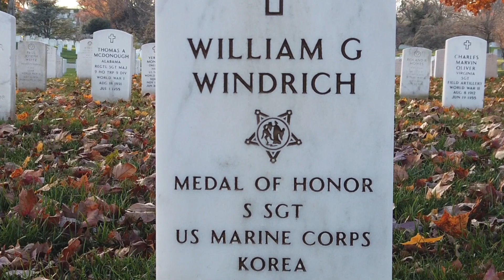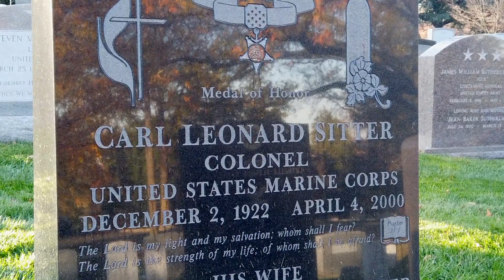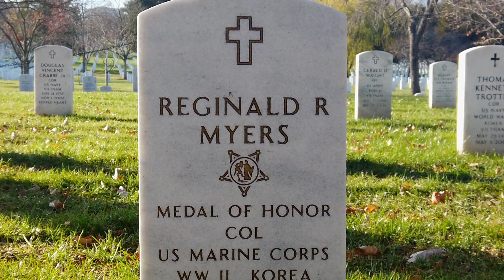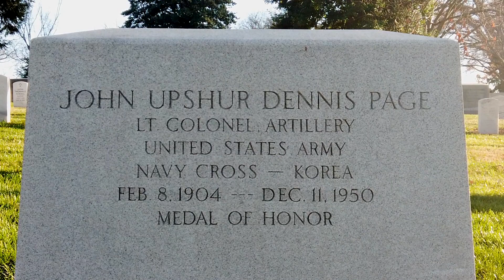Remembering the Battle of the Chosin Reservoir at ANC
From November 27 to December 13, 1950, a brutal battle between United Nations and communist forces was fought at the Chosin Reservoir during the Korean War.

For 17 days, about 30,000 U.S. and U.N. troops faced approximately 120,000 enemy combatants. For their bravery, during intense fighting in severe winter conditions, 11 Americans were awarded the Medal of Honor. Eight of them are buried or memorialized at Arlington:

- USMC Sgt. James E. Johnson (S: MH, G: 451)
- USMC Staff Sgt. William G. Windrich (S: 31, G: 4856)
- USN Lt. Thomas J. Hudner (S: 54, G: 2135)
- USMC Capt. William E. Barber (S: 66, G: 6904)
- USMC Capt. Carl L. Sitter (S: 7A, G: 57-A)
- USA Lt. Col. Don C. Faith Jr. (S: 4, G: 3016-RH)
- USMC Maj. Reginald R. Myers (S: 60, G: 884)
- USMC Lt. Col. John U.D. Page (S: 4, G: 2743-B)

The stories of these eight servicemembers represent the bravery and tenacity shown by American and U.N. forces during the Battle of the Chosin Reservoir.

We honor their service and we will never forget their sacrifice.

🎥 Vincent Pecoraro